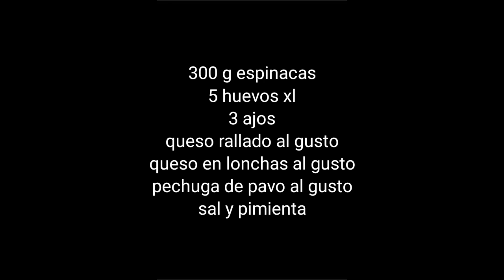IDEA PARA LOS QUE LES CUESTA COMER VERDURAS !! 😋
hola☺️ hoy traigo la solución para todos los que les cuesta comer verduras, en este caso, acelgas o espinacas. y esque con este rollo de acelgas vais a triunfar, ya que está buenísimo y es súper fácil de hacer! muy económico y saludable!! puedes cambiar el queso y pavo por otro relleno que te guste más!!

❤️ los ingredientes lo tienes al final del vídeo